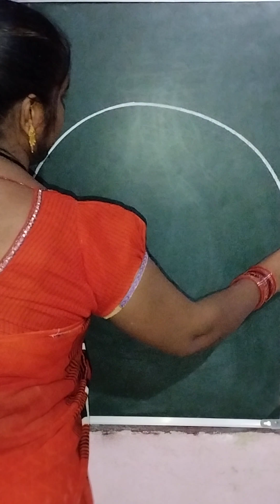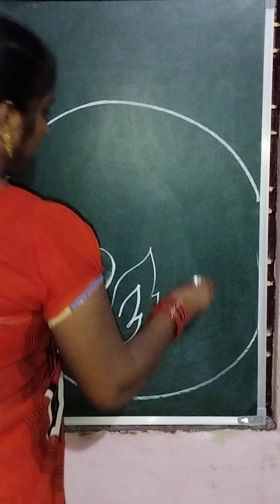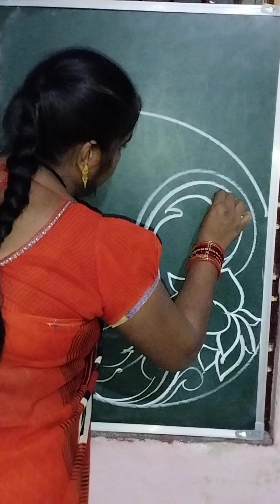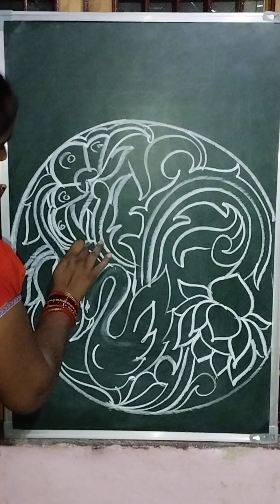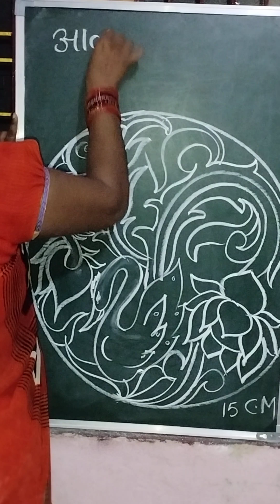आलेखन कला draw in 15 cm Circle || How to draw alekhan kala in 15 CM Circle || Colour करना seikhen